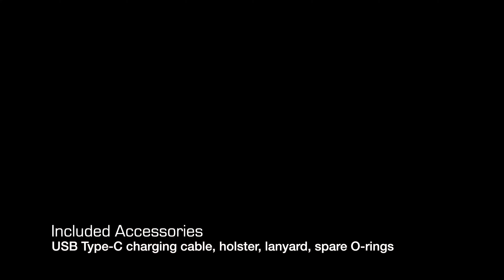Fenix PD25R Flashlight Operational Demonstration Video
See how to use the Fenix PD25R Flashlight and see an overview of all of its features.